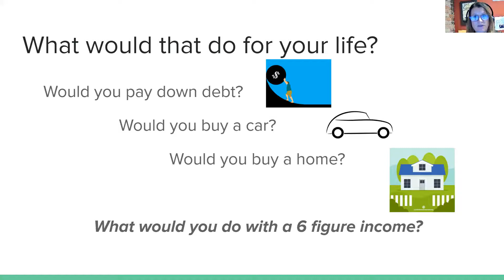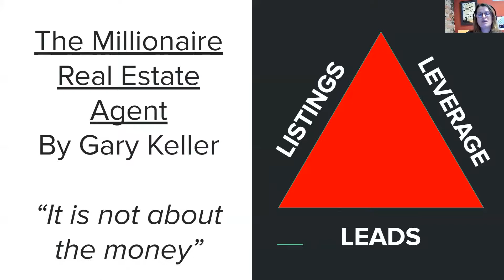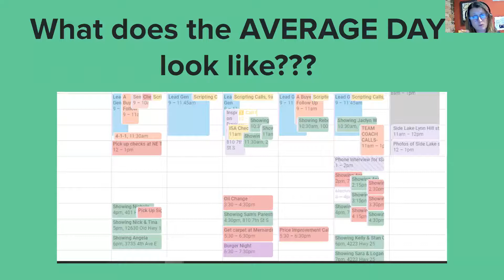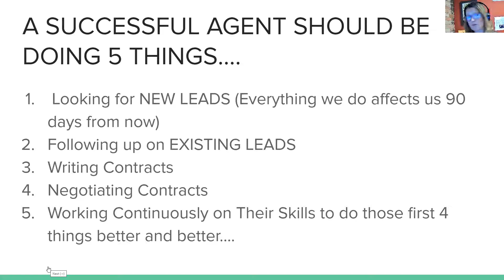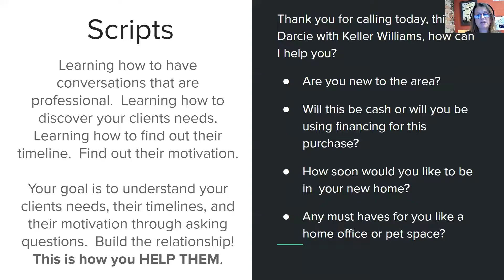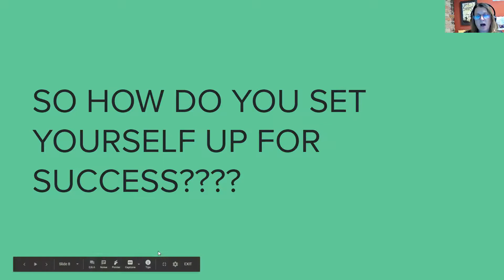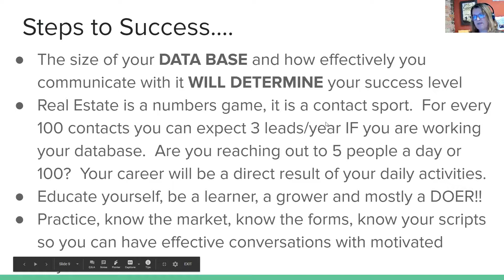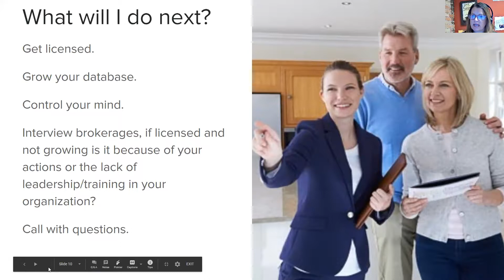How to Become a 6 Figure Agent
Want a BIG CAREER in Real Estate?  Whether a new agent or an existing agent who wants to take their career to the next level, here are some helpful tips to help you DOMINATE in your industry.  Call with any questions AND MAKE SURE to speed past the first 1 1/2 minutes of the technologically challenged host! :-)